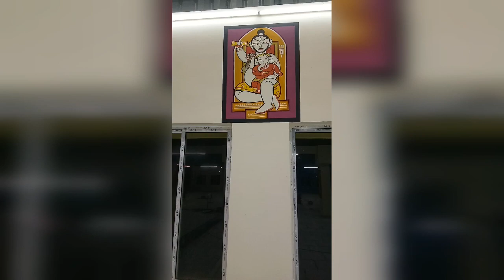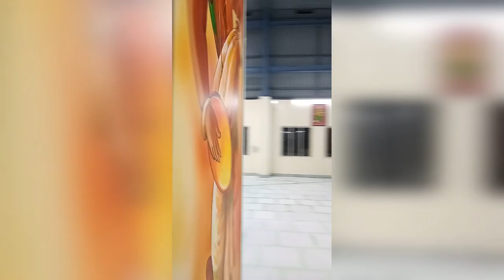Wall paintings // Academy of Fine Arts Haldia